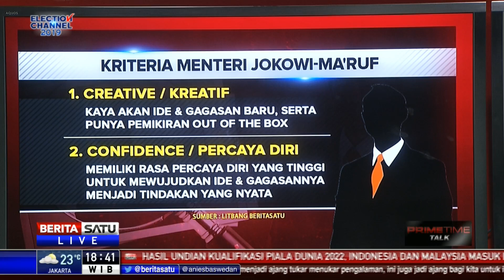Prime Time Talk: Jokowi Cari Menteri Pemberani #2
Presiden terpilih Joko Widodo menegaskan akan memilih sosok pemberani untuk membantu pemerintahannya kelak. Jokowi berharap kabinetnya nanti diisi para menteri yang berani, di mana sang menteri nantinya harus memiliki kemampuan mengeksekusi program secara tepat dan cepat.

Lantas kriteria apa saja yang akan dipilih untuk menjadi menteri hingga seperti apa kinerja menteri kabinet saat ini hingga Jokowi menegaskan akan mencari sosok pemberani untuk menterinya kelak.

Ikuti dialognya bersama Agus Pambagyo, pengamat kebijakan publik dan Irma Suryani Chaniago, politikus Partai Nasdem serta Ali Mochtar Ngabalin, Tenaga Ahli Utama Kantor Staf Presiden.

Facebook.com/BeritaSatu
Youtube.com/BeritaSatu